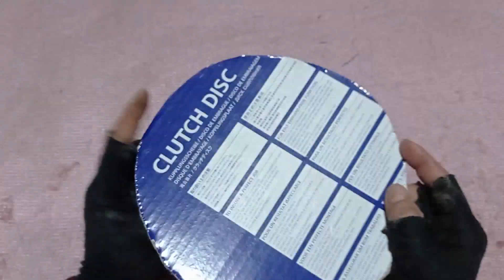زينه رمضان طريقه عمل طبليه رمضان بالكرتون كل سنه وانتم طيبين من فضلكم الدعم منكم علشان قناتي تكبر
زينه رمضان طريقه عمل طبليه رمضان كل سنه وانتم طيبين من فضلكم ادعموا قناتي علشان قناتي تكبر بيكم